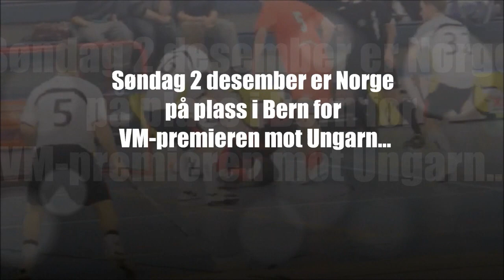Intervju med Kristian Hanstad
17-åringen Kristian Hanstad tok sjansen og reiste til Sverige for å spille innebandy. Nå er den tidligere Sarpsborgsspilleren i Warberg. Unggutten fikk også være med å trene med det norske herrelandslaget når Norge besøkte Varberg i november 2012.